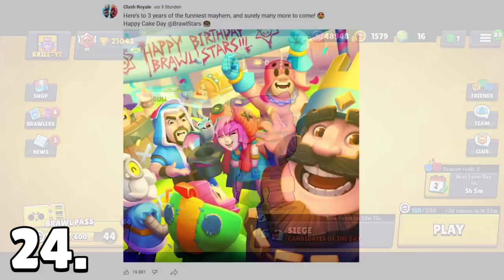25 TAJNI koje STE PROPUSTILI u Brawl Talku! 😯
25 TAJNI koje STE PROPUSTILI u Brawl Talku! 😯 | KRILE

Brawl Talk JE DOŠAO, a sa njim i MOJ NOVI BRUTALNI VIDEO u kojem sam Vam pokazao 25 TAJNI koje STE PROPUSTILI u Brawl Talku! Možete gledati i: Pokupite SVE POKLONE u Brawl Starsu! 😲 (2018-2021) (hehe 😊). OBAAVEZNO ODGLEDAJTE VIDEO DO KRAJA, TAMO JE NAJZANIMLJIVIJE!

Nije kao Brawl Vesti, ili Top 5 Stvari / Misterija u Brawl Starsu, ili bilo koji dru‌gi Brawl Stars video. Nije ni Teorija za Brawl Stars Update / Novu Sezonu - Brawlera, već BRUTALNE TAJNE koje STE PROPUSTILI u Brawl Talku!

⭐SOCIAL:⭐

Hvala SVIMA KOJI SU POSTALI MEMBERI  👇
• brle kiki